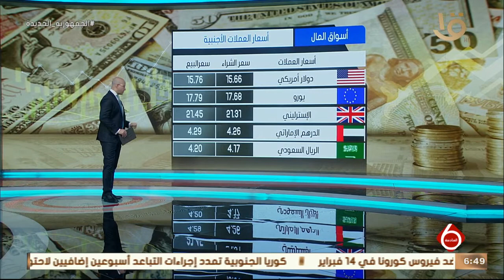نشرة السادسة| تباين أسعار العملات أمام الجنيه المصري